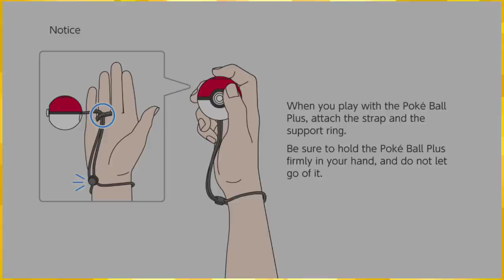Lapras Sass「Pokemon: Let's Go Eevee! ⬅🦊 Ep6」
It knows. It knows how much its going to smack them.

:D